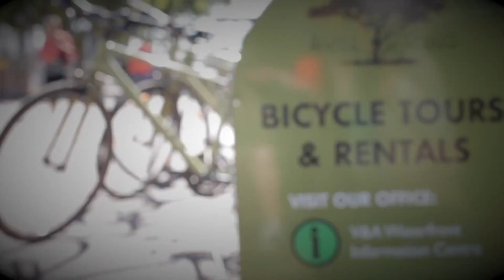Cape Town City Cycle Tour - South Africa